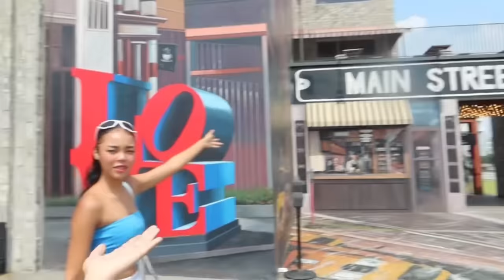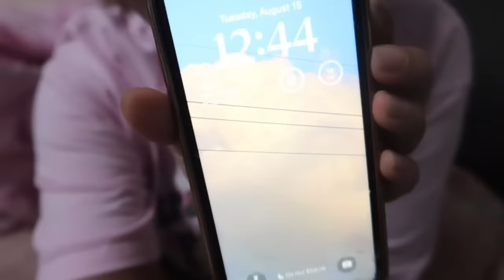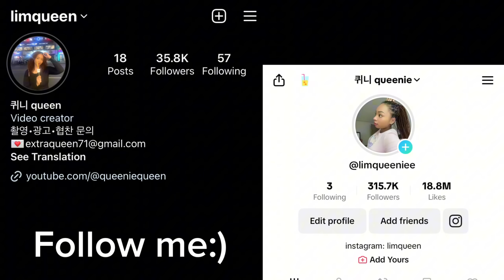Summer break vlog in Korea: Hang out with Jenny park👧🏽, eating, shopping and having a sleepover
Thank you so much for using your time to watch my videos, I really appreciate it☺️ I hope you all have a great day🩷